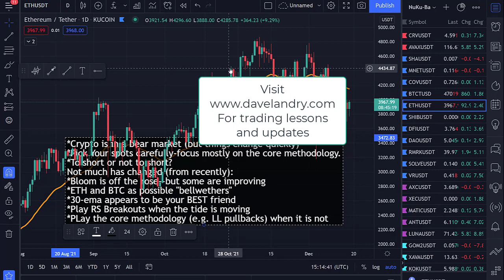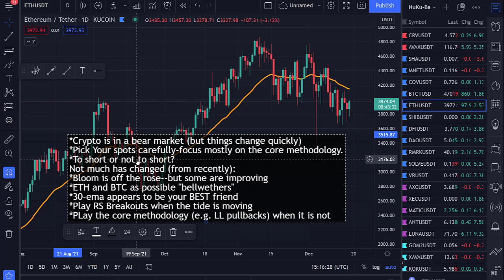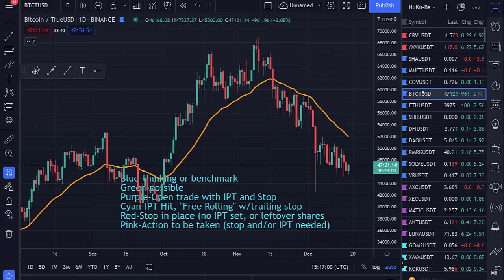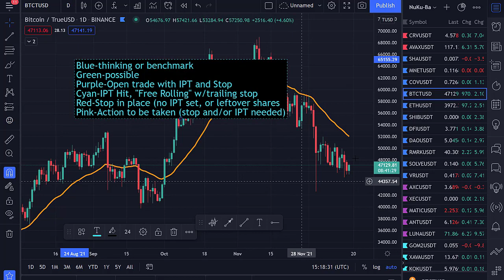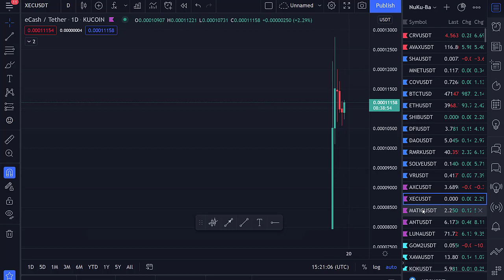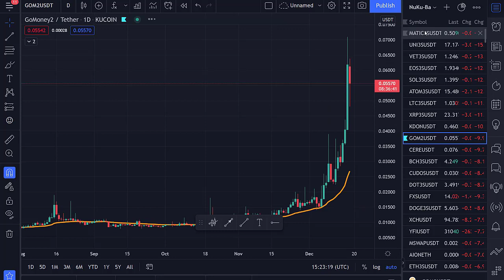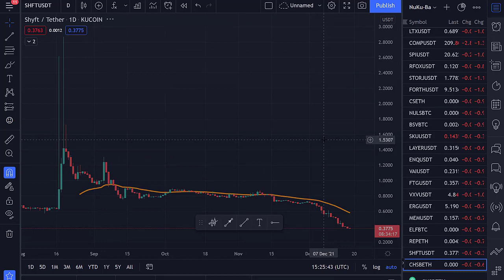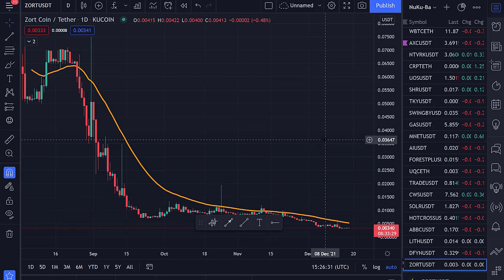Dave Landry's Coffee & Crypto: We're In A Bear Market-Are There Still Opportunities?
Dave Landry gives you a quick take on Crypto-how to trade and where he's finding opportunities.